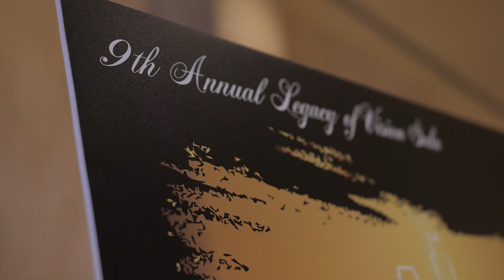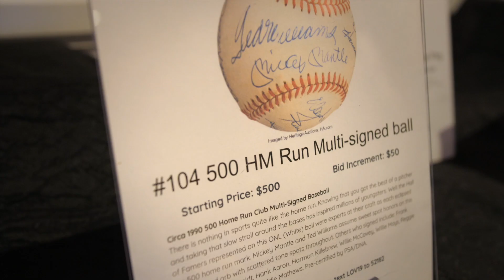Los Angeles Mission Gala (2019)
Los Angeles Mission Gala